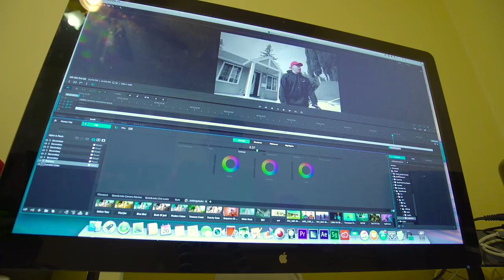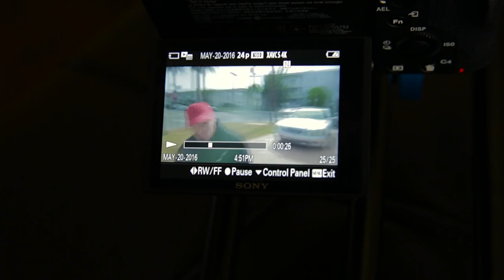He Got His Phone Stolen!?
»"How To Master Youtube!" Guide

»CAMERA GEAR USED IN THIS VIDEO:
SanDisk Extreme PRO 32GB CF Card (5d)
Lexar 128GB Memory Card (A7sii)
Canon 24-70mm f2.8 Lens
Canon 16-35mm f4 lens
77mm Tiffen ND Filter Set
Rhode Hot Shoe Mic
LED Light
5D Camera Cover
Full Frame Sensor Cleaner swabs
G-Raid 4TB Harddrive
Lacie 1TB thunderbolt/usb3 drive
Evecase Extra Large DSLR Camera/Laptop Travel Backpack
Fotodiox EF to Sony E-Mount Lens Adapter